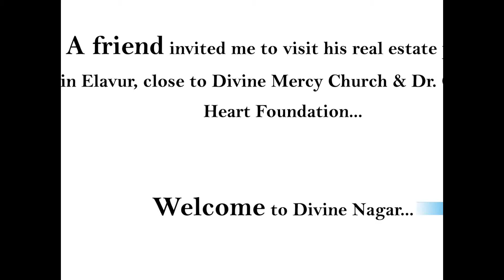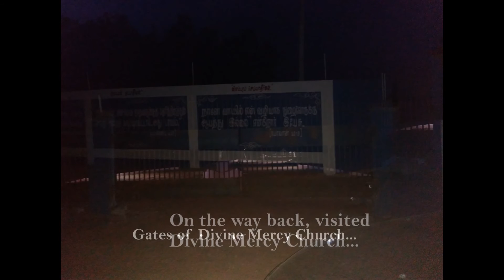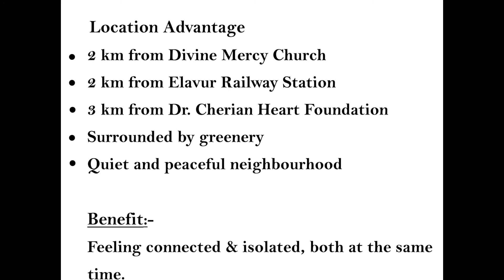Consultancy Service for Divine Nagar - Team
This is created for an entrepreneur who has put his best to serve a delightful and affordable living space for the people.

As the the marketing budget is limited we helped them to explore low cost effective marketing solutions.

This is one tool in that perspective.

Thanks much for taking time, effort and interest to view this.  Have an awesome day.